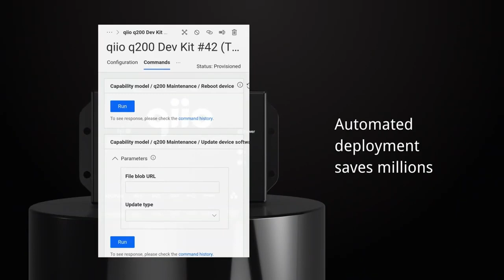qiio: Secure IoT solution with intelligent cellular connectivity, Felix Adamczyk, Founder & CEO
qiio®: Connecting and securing assets around the world with a secure IoT solution that delivers proven, edge-to-cloud IoT solutions with intelligent cellular connectivity as a service. The company provides scalable, reliable, and secure IoT services and products supporting hard-to-reach as well as mobile deployments, quickly and cost-effectively. Headquartered in Zurich, Switzerland, qiio’s technology is ideal for highly secure IoT applications that require remote management, monitoring and predictive maintenance in hard-to-reach locations.
A young and fast-growing company, qiio has already forged many strategic partnerships such as with Microsoft, Swisscom, AT&T & Avnet.

Venture Leaders Mobile was supported by Huawei, Swisscom, and VISCHER. We particularly thank Huawei for facilitating the Venture Leaders Video series.